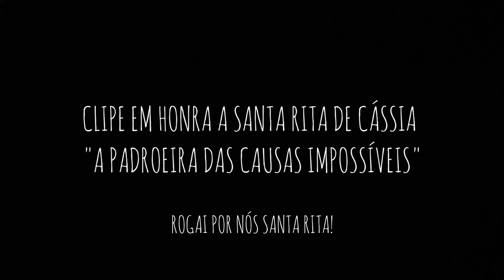Hino de Santa Rita de Cássia (Clipe legendado)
O clipe contém cenas do filme italiano de Santa Rita, o áudio foi retirado da missa das rosas da Matriz de Santa Rita de Cássia (Planaltina DF)

Santa Rita de Cássia, nascida Margherita Lotti (Roccaporena, 1381 — Cássia, 22 de maio de 1457), foi uma freira agostiniana da diocese de Espoleto, Itália. Foi beatificada em 1627 e canonizada em 1900 pela Igreja Católica. Foi uma pessoa de muita fé e que salvou da peste o cunhado apenas pela oração.
Ela também recebeu um estigma de na sua fronte que veio diretamente de uma imagem de Jesus crucificado ao pedir a ele para compartilhar um pouco do seu sofrimento na cruz.
Rogai por nós padroeira das causas impossíveis